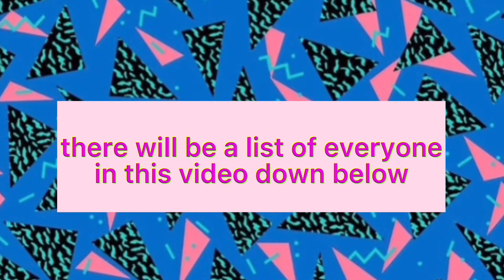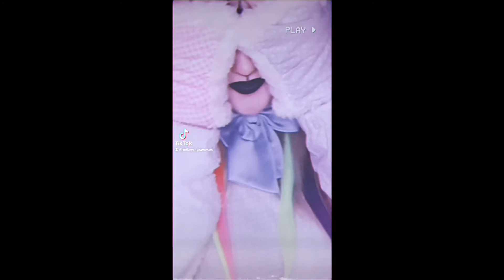tiktoks to throw you back into your fnaf phase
Everyone included in the video ʕ•ᴥ•ʔ